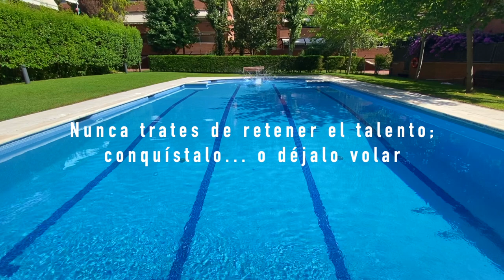Nunca trates de retener el talento, conquístalo… o déjalo volar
En este vídeo, Guillem Recolons nos explica en un minuto lo absurdo de la expresión "retener el talento" cuando una persona ha perdido la motivación o el propósito de permanecer en un proyecto al cual lo ha dado todo. Y lo concreta en la relación entre el deportista Leo Messi y el F. C. Barcelona, que parece que tras muchos años exige nuevos aires.